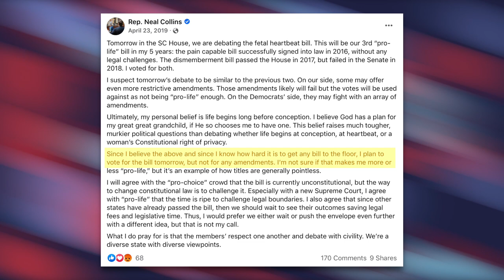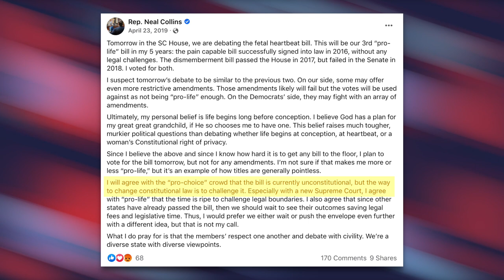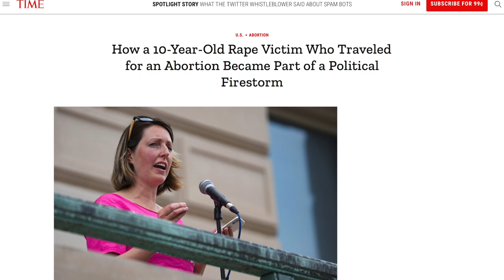WATCH: GOP Lawmaker in South Carolina Admits He REGRETS Voting for Abortion Ban